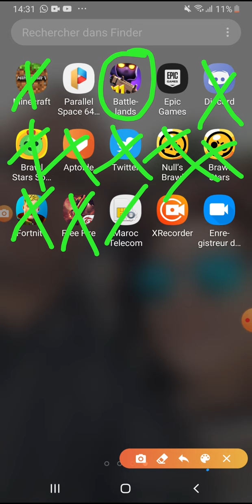23 juillet 2020